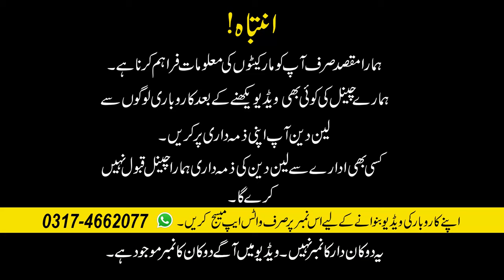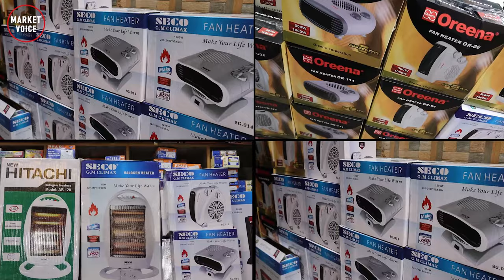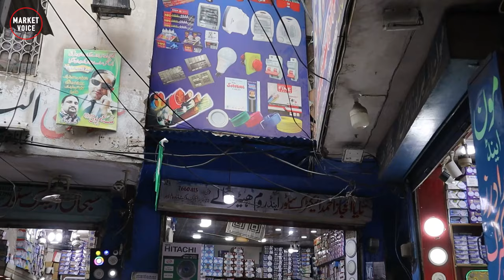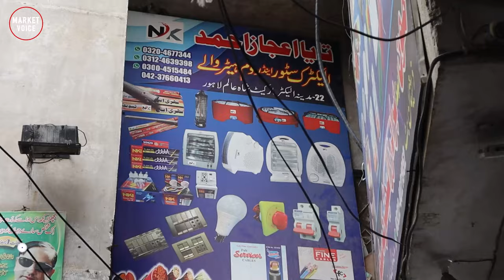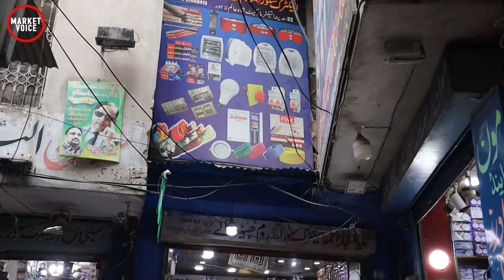Sasty Solar Heater & Solar Stove Price In Pakistan - Electric Stoves - Electric Heaters Halogen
regards

Channel Details :
Name : Market Voice

fan heater
solar heater for home
solar heater for cooking
solar heater in pakistan
solar heater price in pakistan
solar heater for room
solar heater price
carbon heater and halogen heater
solar stove cooking
solar stove in pakistan
solar stove price in pakistan
solar stove for home
solar stove in karachi
solar stove 12 volt
solar stove price in lahore
solar stove karachi
solar stove review
halogen heater
fan heater for room
electric heater price in pakistan
electric stove price in pakistan
pedestal fan heater
blower heater price
halogen heater bulb
halogen heaters cheap to run
halogen heater replacement tubes
belaco halogen heater
halogen light heater
halogen beam heater
best halogen heater
wholesale heaters in lahore
electric heater wholesale